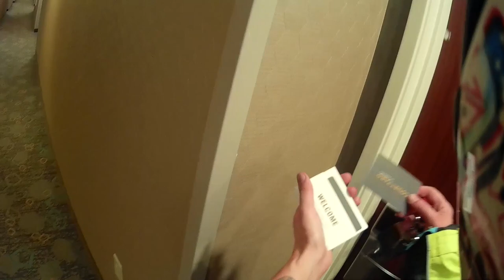Scooter Cannonball 2021 gopam DAY 3 part 2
Day 3 of scooter cannonball riding from Checkpoint 3 (the golden checkpoint) to the official hotel that night in Traverse City, Michigan.

This is the wacky experience of rider No.89, GoPam, riding a Vespa GT200 coast to coast in America. in this scooter event.